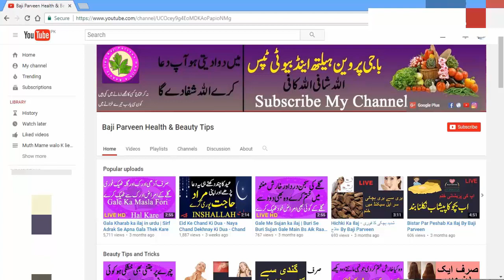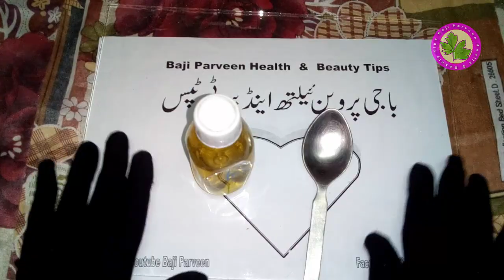Remove Stretch Marks completely with 7 tips - Doran e Hamal Pait Par Banay Waly Nishan Stretch Mark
Remove Stretch Marks completely with 7 tips.
Aj Main Ap ko Batao Gi (khas 2ra nuskha ap k lie me ap ko roz new nuskhe se nawazo gi ab ap ko nishan nahe rahe ge )

Garmi Me Sardi Lagna - Garmio Main Hath Paon Ka Thanda Aur Sun Hona Ka Khas Ilaj Sardi me Bhi Use Kr

Pait Par Nishan - Doran e Hamal Pait Par Banay Waly Nishan Khatam karnay ka tarika Urdu , Hindi Me

Chehre Par Til Hatane Ka Tarika - Remove Moles Naturally from Skin - Chehre par Til khatam kare

Saans Phoolna ka Ilaj - Ab Ap Chahe Pahar Per He Q Na Char Jao Ap Ka Sans Nahe Phule Ga Khas Nuskha

Hadion ki Kamzori ka Ilaj - Hadio Ke Dard Ka Khas Nuskha - Jism ki kamzor hadiyon ko mazboot banane

Ghutno ka Dard ka ilaj - Dutno Our Maide Ke Dard Ka Ilaj Sirf Aik Dawa 2 Ilaj Khas special Nuskha

Gale ka Dard kaise Thik Hoga - Gale Me Dard , Sujan , & Zakham Ka Ilaj Aik Dawa 3 Ilaj Sirf 5 Mint

Mardana Kamzori Ka Ilaj Full - Mardana Taqat Ka Full Shartiya Ilaj - Khas Nuskha Mard Hazrat Ke Lie

Face Polish Method - 1 Bar Laga Kar Pora Month Gora Reh Sakti Hain Full Kit Just 20 Mints Only

Patle Hont Mota Kare - Lips Ko Mota Kese Kare - How To Get Slim Lips & Pink Lips 100% Effective

Pichke Galo Se Chutkara - Alo Ki Madad Se Apne Galo Ko Mota Taza Bana Sakte Hain Gar Bethe Kuch Din

Adhe Sar Ka Dard Ka Ilaj - Migraine Treatment At Home In Urdu - Gherlo Chezo Se Ilaj Kare No SideEft

Gale ka Dard Ka Ilaj - Gale Ke Dard Ka ilaj - Azmuda Gharelu Asan Nuskha Sirf Kuch Cheze life Time

Be Auladi Ka Ilaj - Sirf Mardo K Lie Khas Nuskha - Bay Auladi Mardana Takat Ke Lie Khas Ilaj

Pore Jisam Ke Dard Sirf Aik Chatni Se - Har Kisma Ke Dardo Ka Tor Sirf Chatni Se Roti Se Khae Bas

Keel Mahasay Ka Ilaj - keel mahasay ka asan gharelu tarika - acne treatment in urdu  Sir ye Chez

Sugar K Ilaj - Karele Ki Madad Se Sugar Ka Khatma - AB Inshallah Ap Ki Sugar Dino Me khatam Ho Gi

Dil Ke Mareez Ka ilaj - Heart Treatment Home Remedy - Dil ki Ghabrahat ka ilaj Sirf Aik Chez

Dantoon Ke Dard Ka Ilaj - Dantoon ke Dard Ki Koli Sirf Aik Koli Me ap K Dant Thek - Gharelo Nuskha

Hazme Ka Ilaj - Hazme ka Lajawab Nuskha - Badhazmi Ka Ilaj in Urdu Sir aik Khas Chez Our Ap Fit